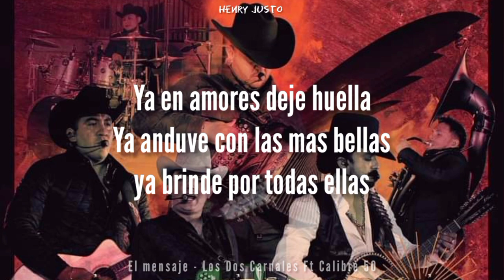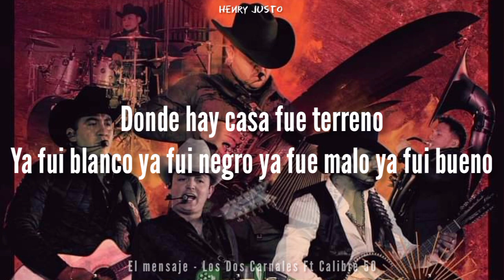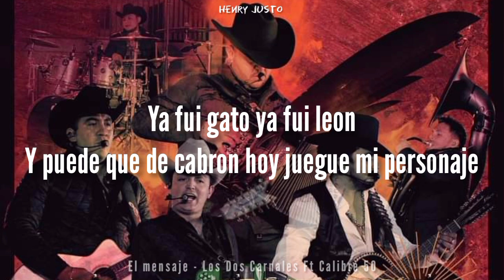El Mensaje - Calibre 50 Ft Los Dos Carnales |Letra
Lo más nuevo de...

ElMensaje Vídeo Letra, Vídeo Lyrics

Este canal fue creado para apoyar y difundir la música del regional mexicano.

Para mas información, si hay alguna canción de tu propiedad y quieres que sea retirada, solo haznos un comentario en el vídeo o mándame mensaje y con gusto retiramos el video. 🙏